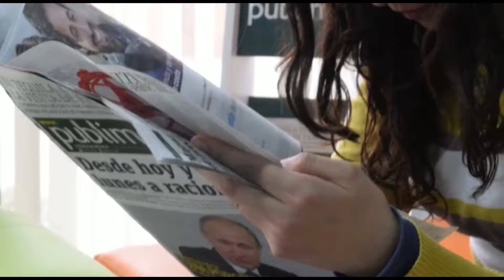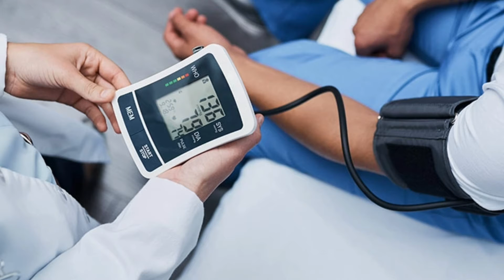इस चमत्कारी फल से तुरंत आपका ब्लड High Blood प्रेशर Low हो जाएगा